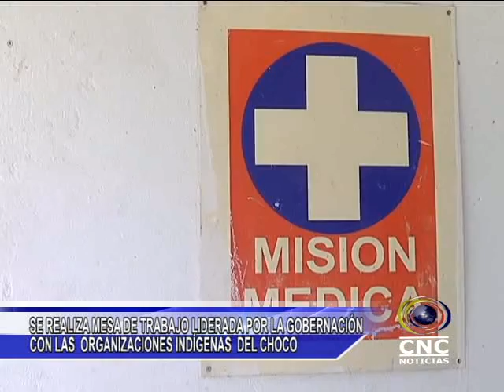CNC NOTICIAS CHOCÓ MARZO 12 VOL 2